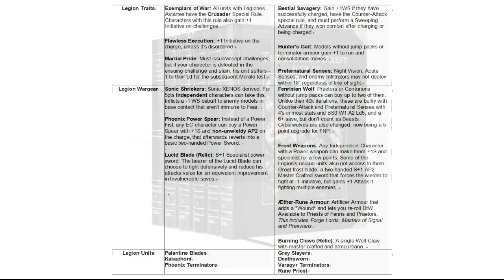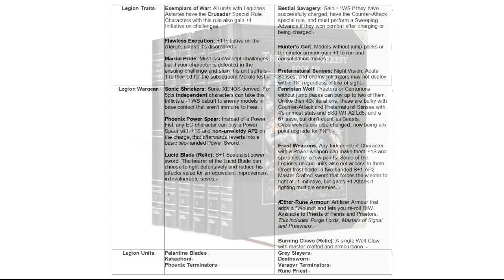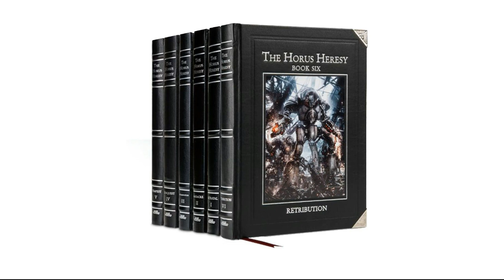Horus Heresy and the Problem of the Slowly Creeping Narrative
I know I promised a positive video, but I've had audio problems in the editing suite so I have to rejig it. In the meantime, here's a video I originally was planning for the weekend, but since I'm a nice guy, you can have it now.